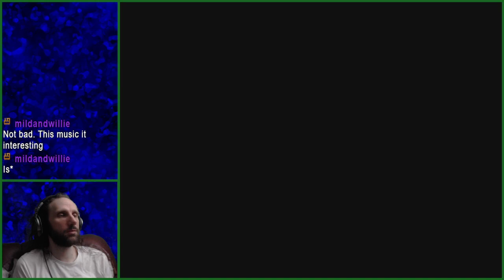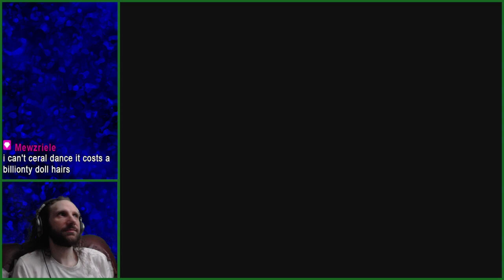QuackShot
This game is pretty awesome. It's got a bit of a metroidvania going on, sort of. You have to grab items from other levels to allow you to progress through previous levels. You also get upgrades to your weapon. Pretty cool ideas. A downside is that you cannot kill enemies and only freeze them with the plunger, it's a tad annoying.At the start the game can be a bit confusing, but I  think once I understood the gimmick it was pretty simple. The graphics are nice and Donald looks great. The levels are pretty varied and the aesthetics are wonderful. There were some blind jumps and that for me is always a big no-no in game design, but they usually aren't too bad. The music is pretty bad though and can be grating on the ears, the pyramid level was by far the worst. You get 3 lives and infinite continues, which is great. The game isn't all that long either. I really loved QuackShot, one of the best Disney games on the Genesis. Enjoy my blind playthrough.